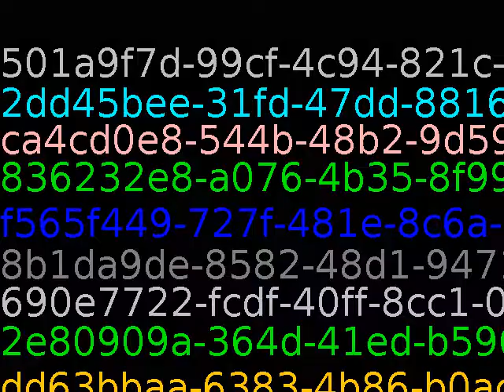It looks like a mirac...It's in the hole It's in the hole It's in the hole